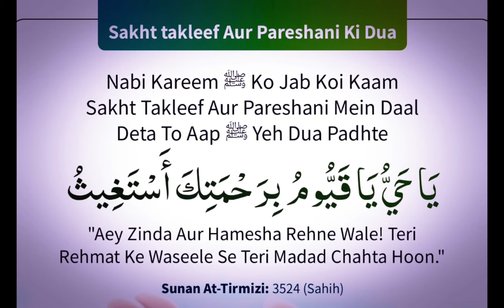Sakht takleef aur pareshani ki dua || Ya hayyu ya qayyum birahmatika astagees